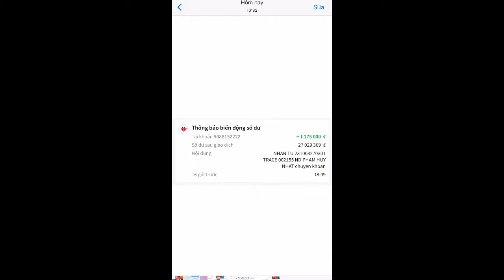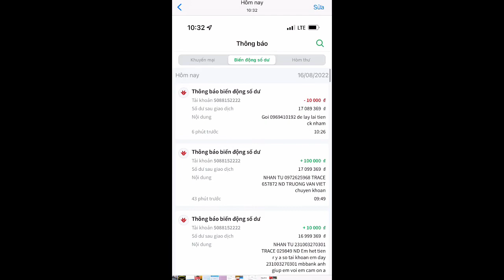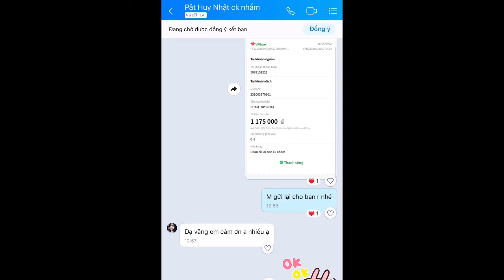Đoàn Up Rom trả lại 1tr175 tiền chuyển nhầm cho bác khách từng qua bypass iphone chi tiết xem video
Cách thức trong video cũng là 1 cách đơn giản mà hiệu quả để biết người chuyển tiền nhầm cho mình là chuyển nhầm thật hay lừa đảo.

Đoàn Up Rom Chuyên Phần Mềm iPhone Android
(Gọi, Zalo, Telegram, Messenger, iMessage)

* Chuyên bẻ khóa phá mật khẩu iCloud bypass ẩn icloud fix thông báo máy bypass ghép sim unlock sim iPhone iPad Bypass iPhone MDM hỗ trợ cả iOS 15
* Phá mật khẩu tài khoản Google FRP Unlock SIM Andorid như Samsung, Oppo, Vivo, Realme, HTC, Nokia, Vsmart, Huawei, LG, iTel, Sony, Google Pixel, One Plus...
* Mở khóa Micloud tài khoản Mi Xiaomi Account FRP Google các máy Xiaomi, Chạy tiếng việt Xiaomi xách tay trung quốc, Unbrick cứu treo logo Xiaomi nạp rom sai treo recovery đỏ "this miui version can't be installed on this device"
* Phá tài khoản Google FRP Lock Phá tài khoản Huawei ID cài Google Play hoặc Convert sang bản quốc tế full Google Services cho các dòng Huawei Honor xách tay Trung Quốc
* Độ 2 SIM các dòng Samsung chip Exynos, Unlock SIM mở mạng các dòng Samsung Oppo iPhone SONY xách tay nước ngoài
* Fake IMEI, Fake GPS Giả lập vị trí cho các app bán hàng DSM
* Phá mật khẩu Macbook cài lại nâng cấp hạ cấp MacOS về bản High Sierra Mojave Catalina Big Sur Monterry và Cài WIN phá pass Laptop PC chạy Windows

KHÁCH HÀNG Ở XA CÓ THỂ GỬI MÁY VỀ BÊN EM QUA CHUYỂN PHÁT NHANH.
Dịch vụ phần mềm điện thoại uy tín giá rẻ chuyên nghiệp tại Hà Nội.

✔️🔜 Repair imei , Unlock , mở mạng, nạp tiếng việt  cho tất cả điện thoại android
 Xoá mật khẩu , mở mã bảo vệ, tài khoản gmail  cho tất cả điện thoại android
 Nạp rom tiếng việt all
 Xóa tài khoản off icloud Clean Lost Bypass Ẩn iCloud  Hỗ trợ cả iOS 15
Bypass iPhone iPad MDM kể cả khi các tool như EFT UnlockTool không Bypass được.
 Xoá tài khoản Micloud Xiaomi Clean Lost
 Nâng cấp 2 sim cho máy samsung được hỗ trợ
💥💥 Hỗ trợ làm phần mềm từ xa qua  teamviewer ultralviewer cho anh em thợ cửa hàng người biết sử dụng máy tính🌎🌍